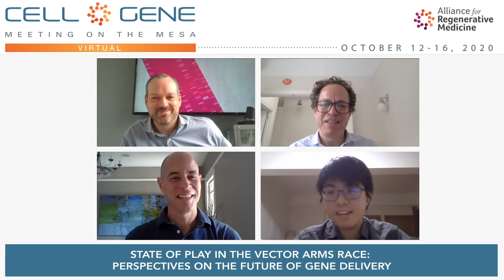Panel: State of Play in the Vectors Arms Race: Perspective on the Future of Gene Delivery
The CEOs of three leading gene therapy companie discuss the relative merits of AAV, lentiviral, and non-viral delivery technology – and share their views on how these platforms will help shape the future of gene therapy. Expect a lively, insightful, and thought-provoking discussion. Both Prevail Therapeutics and AVROBIO are in the clinic and have publicly shared patient data while Generation Bio is preclinical with a novel non-viral platform.

Chair:
Amber Tong, Editor, Endpoints News

Speakers:
Asa Abeliovich, M.D., Ph.D., Founder and CEO, Prevail Therapeutics
Geoff MacKay, President and CEO, AVROBIO
Geoff McDonough, M.D., President and CEO, Generation Bio